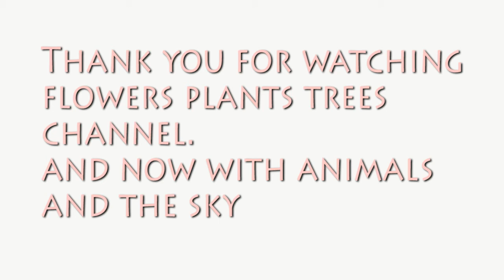The Moon On October 25 2012 21:15 Pst